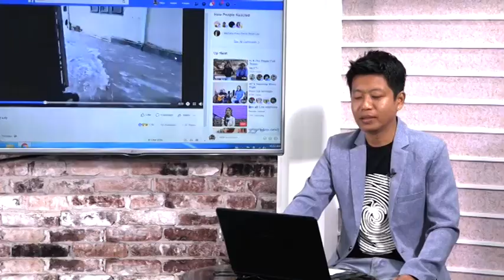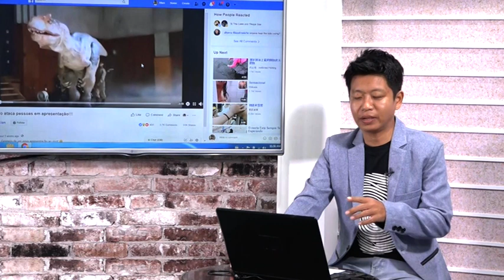DVB - Today Online (အြန္လိုင္းေပၚက သတင္းမ်ား)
လူမူကြန္ရက္စာမ်က္ႏွာေတြအင္တာနက္စာမ်က္ႏွာေတြေပၚကစိတ္ဝင္စားစရာေတြကိုေကာက္ႏူတ္ေဖာ္ျပေပးေနတဲ့ TodayOnline အစီအစဥ္ကိုၾကည့္ရုရမွာပါ။ ဦးထြန္းထြန္းသိန္းကတင္ဆက္ေပးထားပါတယ္။